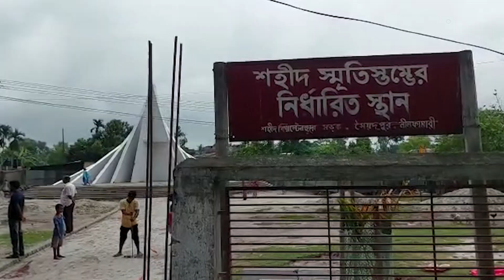জাতীয় স্মৃতিসৌধের আদলে নতুন স্মৃতিসৌধ | Liberation War Monument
সৈয়দপুরে মুক্তিযুদ্ধে শহীদদের স্মৃতিতে জাতীয় স্মৃতিসৌধের আদলে নির্মিত হয়েছে স্মৃতিসৌধ